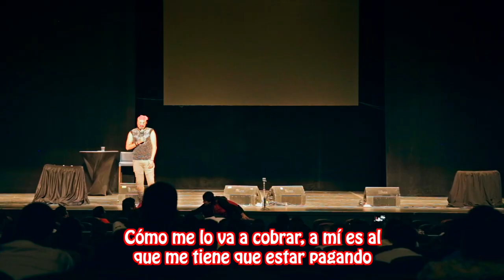Te han querido golpear?, quién es mente creativa? y más preguntas en vivo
Como saben su dios es dador de lecciones de vida para todos y mis súbditos de Acapulco no se salvaron.

Compra mis máscaras desde cualquier parte del mundo aquí:
LA DORADA: